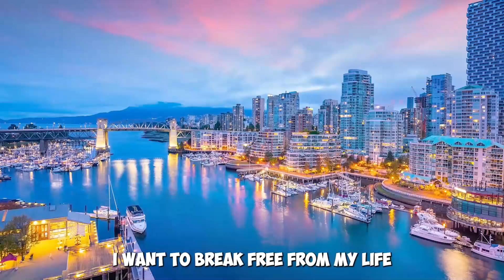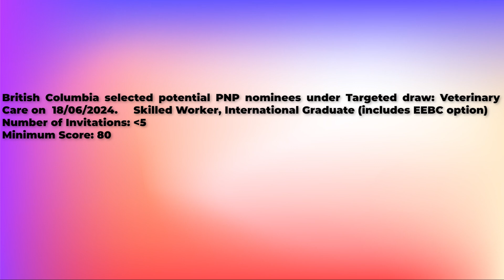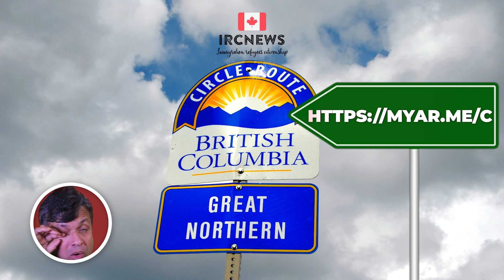Provincial pick nominees under Targeted draw: Veterinary Care by British Columbia on 18 June 2024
Canada Immigration Provincial pick nominees under Targeted draw: Veterinary Care by British Columbia on 18 June 2024

British Columbia selected potential PNP nominees under Targeted draw: Veterinary Care on  18/06/2024.     Skilled Worker, International Graduate (includes EEBC option)
Number of Invitations: lessthan 5